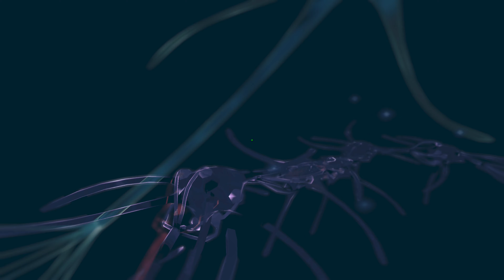The Minutemen Castle | Fallout 4: Modded Playthrough - #6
Fallout 4 is the 2015 sequel to 3 & New Vegas that takes the player character to a post-apocalyptic Boston. Alive before the war, we sign onto & head to the local vault in hopes of escaping the danger of nuclear fallout, subsequently the character is cryogenically frozen with 200 years passing him by, with his wife being tragically shot and his son Shaun kidnapped at the hands of an evil mercenary. Coming out of the vault and into the Commonwealth Wasteland, it's now our job to discover the mystery of what really happened to Shaun.

This playthrough series will hold nothing back in terms of the mods we're using! Featuring fan-favourites like Sim Settlements & Modern Tactical Firearms - Thanks for checking this series out.

⌛Timestamps
00:00 - Greygarden Sim Settlement
23:07 - Retaking The Castle
46:30 - Outpost Zimonja Quest
54:26 - Abernathy Farm Quest
01:02:50 - Dangerous Minds Quest
01:42:10 - Greentop Nursery Quest
01:55:00 - Castle Armoury